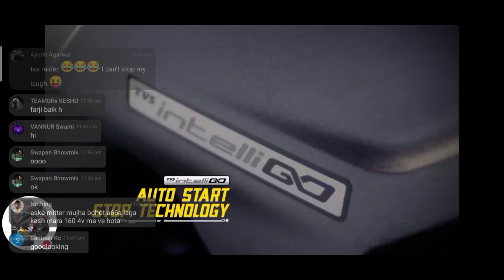Finally TVS RAIDER Official Full Trailer Video Out Now | Best Look in 125cc Bike |No APACHE RTR125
CAMERA STAND CLIP BRACKET HOLDER in587R7/ref=cm_sw_r_cp_apa_i_Z9nOFb2PFR592?_encoding=UTF8&psc=1

Tvs fiero125
Tvs fiero125 launch date
TVs fiero 125 official launch date
Fiero125
Fiero 125 bs6 2021 new model
New fiero125
TVs new fiero125
Tvs new fiero 125
Tvs fiero125 price
TVs fiero 125 official video
TVs fiero125 news update
TVs Apache
tvs Apache rtr125
TVs Apache the 125cc
Apache rtr125 bs6 2021 new model
tvs Apache rtr 125 top speed
TVs Apache rtr125 launch date
tvs Apache rtr 125 official launch date
TVs Apache rtr125 price
Apache rtr125 bs6 launch date in india
tvs Apache rtr125 first look
TVs Apache rtr 125 1st look
TVs Apache rtr125 official video
TVs Apache rtr 125 official trailer
TVs Apache upcoming bike
TVs upcoming Apache 125
TVs Apache rtr125 official teaser
TVs Apache rtr125 walkaround
tvs Apache rtr125cc new model
TVs Apache rtr125 review
TVs Apache official channel
TVs fiero
TVs fiero125
tvs fiero125
tvs fiero 125 launch date
tvs fiero 125 first loom
tvs fiero125 bs6
TVs fiero 125 bs6 2021 model
TVs upcoming bike fiero